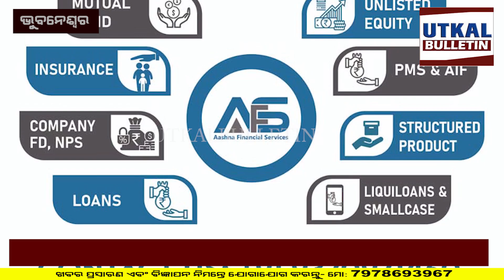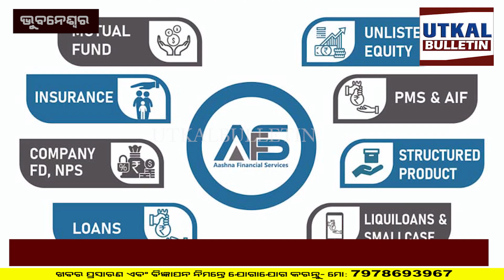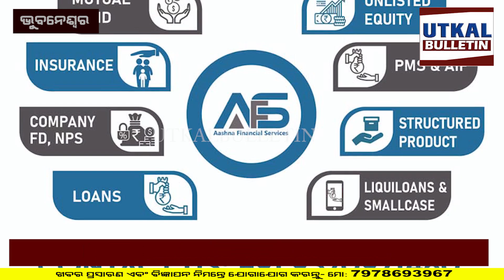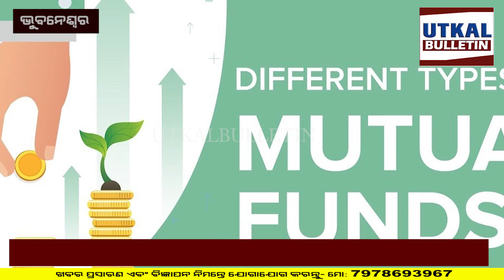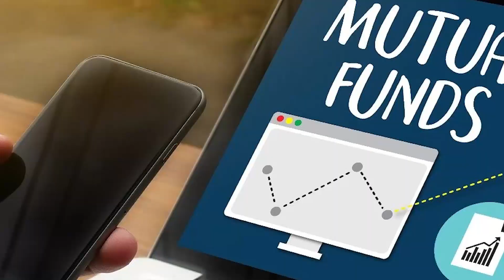Mutual Fund || Asna Finance ମୁଖ୍ୟ ମାନସ ରଂଜନ ଦଳାଇଙ୍କ ସହ ସ୍ୱତନ୍ତ୍ର ସାକ୍ଷାତକାର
Exclusive interview with Manas Ranjan Dadai, Head of Asana Finance.
Utkal Bulletin is one of Odisha's leading Digital Media covering the latest news, current affairs, sports, entertainment, and much more.
Utkal Bulletin Web Channel | Utkal Bulletin | Odia News | ଉତ୍କଳ ବୁଲେଟିନ୍

Utkal Bulletin Web Channel:
ଉତ୍କଳ ବୁଲେଟିନ୍ ହେଉଛି ଓଡ଼ିଶାର ପ୍ରମୁଖ ଡିଜିଟାଲ ମିଡିଆମାନଙ୍କ ମଧ୍ୟରୁ ଅନ୍ୟତମ । ଯାହାକି ଓଡ଼ିଶାର ରାଜଧାନୀ ଭୁବନେଶ୍ୱରରେ କାର୍ଯ୍ୟ ଚାଲିଆସୁଅଛି । ଆମର ଉତ୍କଳ ବୁଲେଟିନ୍ ଏବଂ ୱେବସାଇଟ୍ utkalbulletin.com ମାଧ୍ୟମରେ ଆଙ୍ଗୁଠି ଟିପ ଉପରେ ଦିନର ସମସ୍ତ ତାଜା ଖବର ମିଳିପାରୁଥିବାବେଳେ ଏହି ନୁ୍ୟଜ୍ ୱେବସାଇଟ୍ ଯୁକ୍ତିଯୁକ୍ତ ଏବଂ ସତ୍ୟ ଆଧାରିତ ନୁ୍ୟଜ୍କୁ ସର୍ବଦା ପରିବେଶଣ କରିଥାଏ ।

UTKAL BULLETIN is one of the leading digital media in Odisha, which is running in Odisha's capital Bhubaneswar. While all the latest news of the day can be found at finger tips through our online bulletin and website utkalbulletin.com, this news site always revolves around logical and fact-based news.

Utkal Bulletin has been working continuously for almost 3 years, it has always been trying to convey the detailed news of Odisha and all over the country to the people.
ଏହା ପ୍ରାୟ ୩ ବର୍ଷ ଧରି ଅବିରତ କାର୍ଯ୍ୟ କରି ଆସୁଥିବାବେଳେ ଏହା ସର୍ବଦା ଓଡ଼ିଶା ତଥା ସାରା ଦେଶ ବିଦେଶର ସବିଶେଷ ଖବର ଲୋକମାନଙ୍କ ପାଖରେ ପହଂଚାଇବାକୁ ଉଦ୍ୟମ ଚାଲୁରଖିଆସିଛି ।